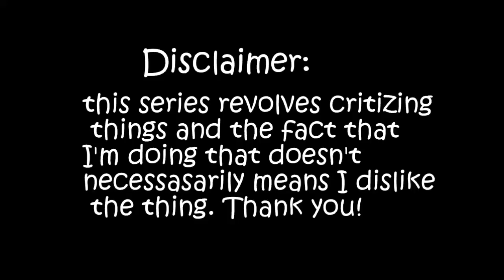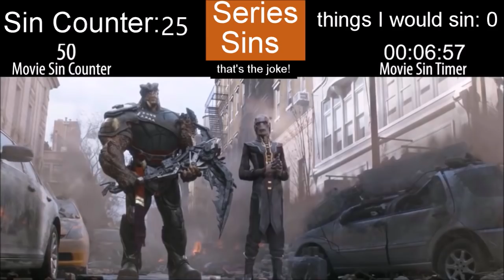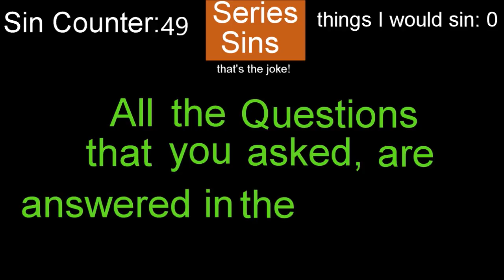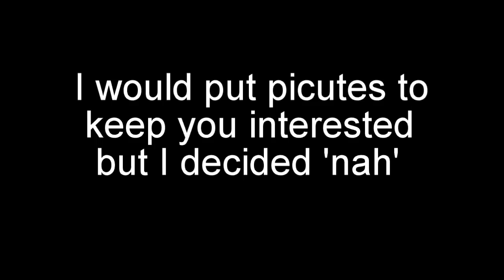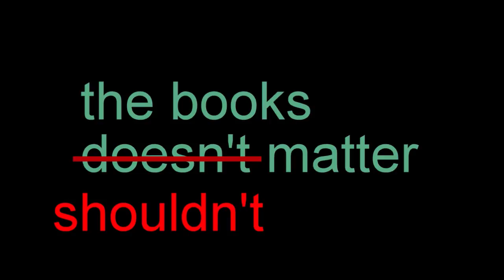Everything Wrong with Everything Wrong with Infinity War (sin parody of a sin parody)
this is a parody of Sin Sinning videos, since Birdman made his parody of 'Everything wrong with Infinity War' to mock Cinemasins, I decided to do the same to him, just for fun and point out mistakes of 'his idea of Jeremy's sinning'

I would like to thank SinSins Jay for giving me his sound effects that he use in his videos in which I use for this video, and also Birdman for making the parody sin video, and both of them for making great sinning sins videos, if you guys see this, keep up the great work!

as a reminder, this is a parody and I have nothing against the sin sinners and this is just all for fun